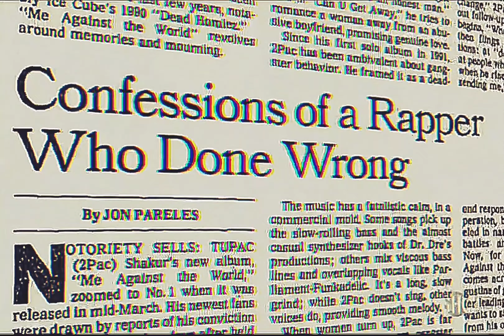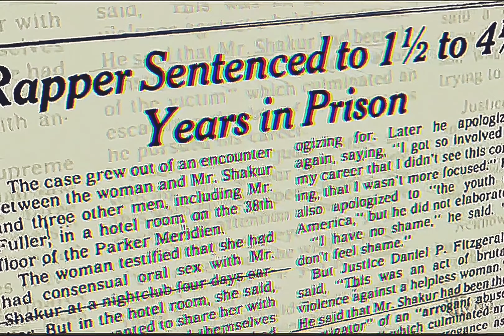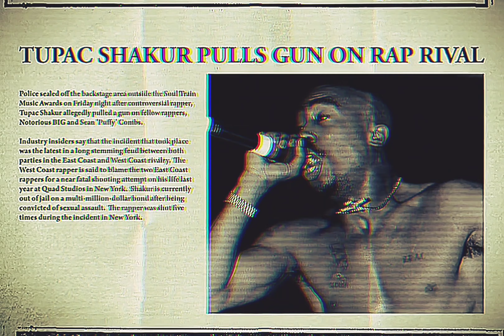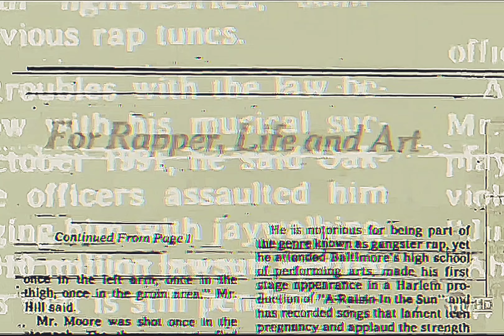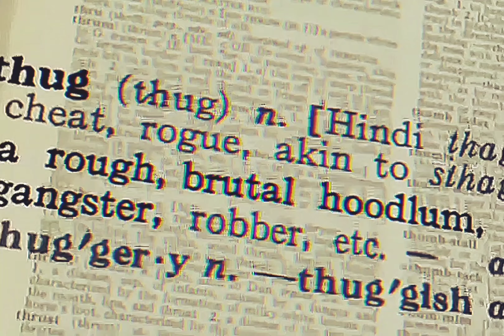2Pac - Phuck The World (Demo)(Dirty)[HQ Extreme Bass Boosted Audio Surround Sound Remastered] 4K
2Pac’s “Fuck The World” Was A Prince Remake That Shock G Meant to Tape Over

“I sent three good songs to Pac for the Me Against The World album, The first one was what turned out to be Digital Underground’s ‘Oregano Flow’, the second was ‘So Many Tears’, and the third one was a beat I can’t remember. Pac calls me back in Oakland and he’s like, ‘I like the first one and the fourth one, And I’m puzzled because I only sent three tracks. I thought he was fucking with me. I flew up to LA to meet with Pac about the songs, I’m like, ‘There is no fourth beat… I searched and searched.’ He played the tape for me and when the third beat ran out some old, dusty shit that I had taped over and didn’t want no one to hear came on.
He’s like, ‘This one, n***a!’ It was that ‘Fuck The World’ beat, which was really a Prince remake, We had all that Minneapolis shit in it. But we [Digital Underground] ended up not doing it because nobody felt the beat but me. He was not a businessman out to get rich. He was trying to change the world through music, I still tear up when I think about him.” - Shock G

WRITTEN BY

Gino Sorcinelli
Freelance journalist @Ableton, ‏@HipHopDX, @okayplayer, @Passionweiss, @RBMA, @ughhdotcom + @wearestillcrew. Creator of and @bookshelfbeats.

Produced By: Shock G
Written By: 2Pac & Shock G
Release Date: March 14, 1995
Mixed At: Encore Studios
Publisher: Joshua's Dream, Interscope Pearl Music, Warner-Tamerlane Publishing Corp., Black/Hispanic Music & Zomba Music Publishing
Performance Rights: ASCAP & BMI
Engineer: Tony Pizarro
Mixing Engineer: Tony Pizarro
Mastering Engineer: Brian Gardner
Label: Interscope Records, Out Da Gutta Records & Atlantic Records
Recorded At: Westlake Audio (Los Angeles)